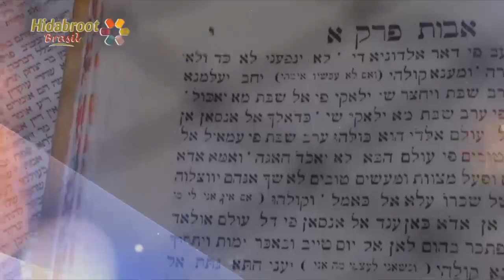Um bom coração - Perek 2 Mishna 14 - Rabino Yossef Sisro - Hidabroot Brasil (2018)